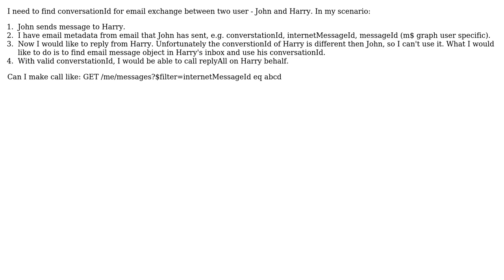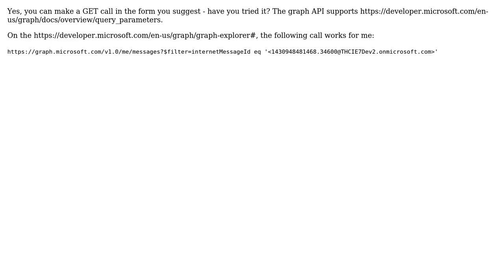Microsoft Graph API - find message by internetmessageid (2 Solutions!!)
Microsoft Graph API - find message by internetmessageid

With thanks & praise to God, and with thanks to the many people who have made this project possible! | Content (except music & images) licensed under CC BY-SA | Music | Images & others | With thanks to user Tom user sasfrog user gad0lin and the Stack Exchange Network Trademarks are property of their respective owners. You are responsible for your own actions.